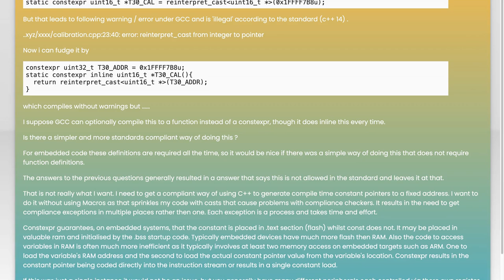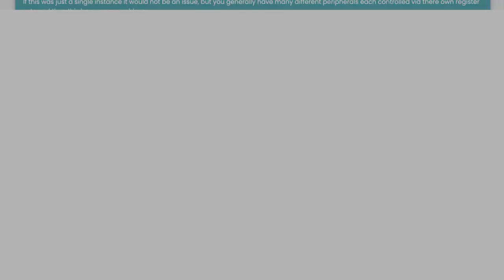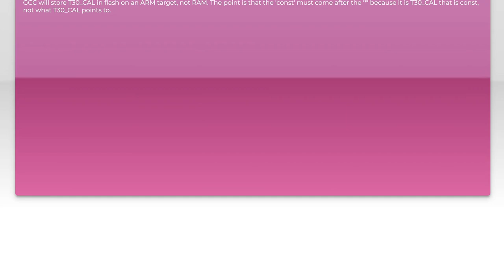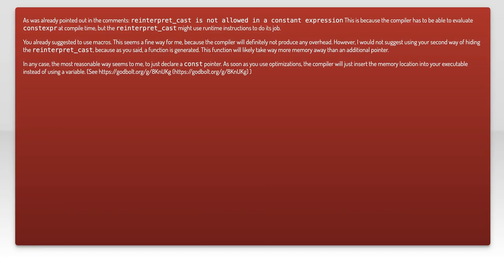How to set a constexpr pointer to a physical Address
c++: How to set a constexpr pointer to a physical Address

Related to: c++, pointers, gcc, c++14